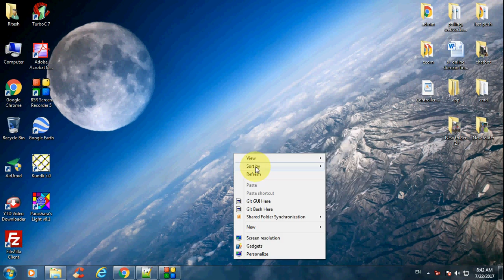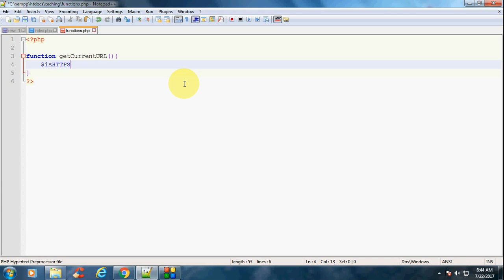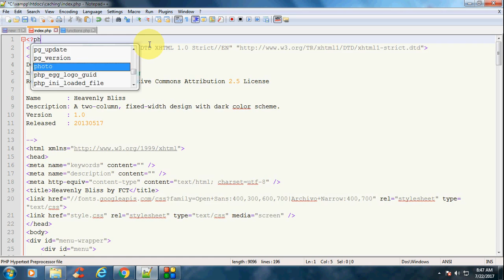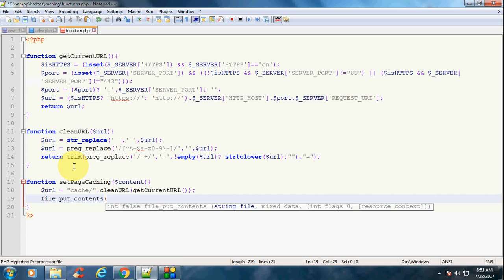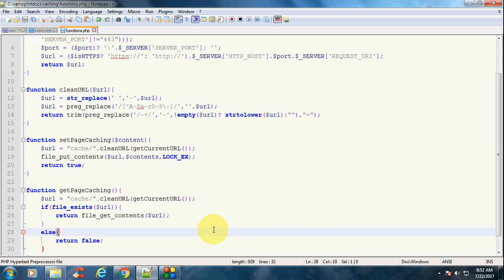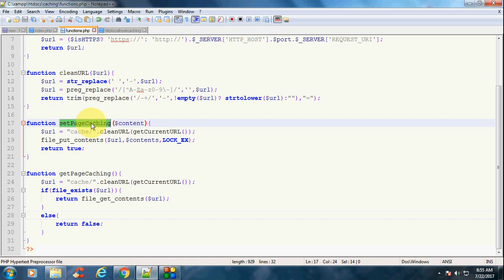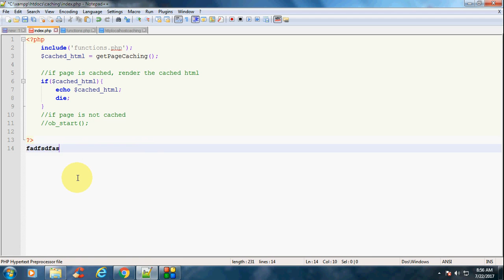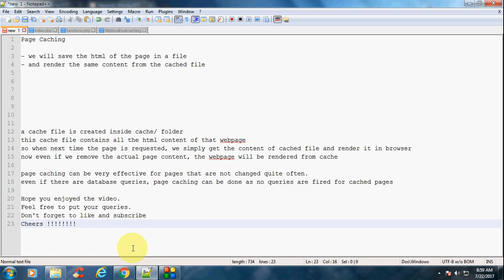Improve Website Performance with page caching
Simple Webpage Caching to improve website performance